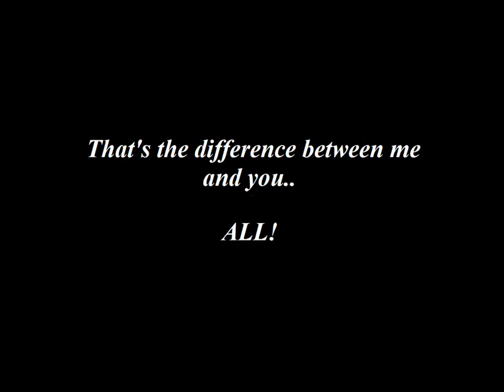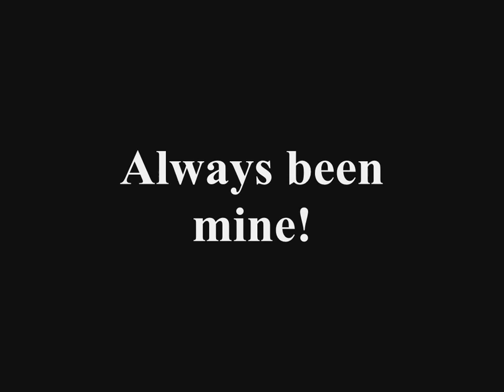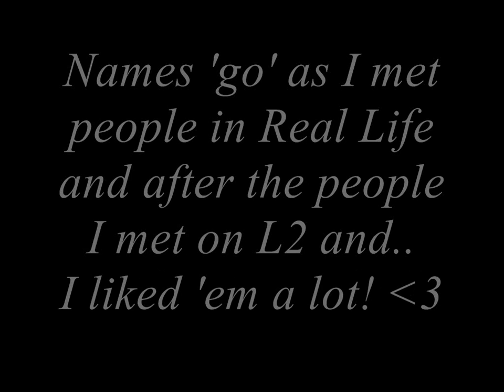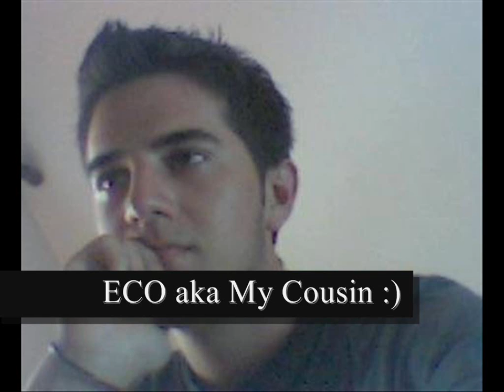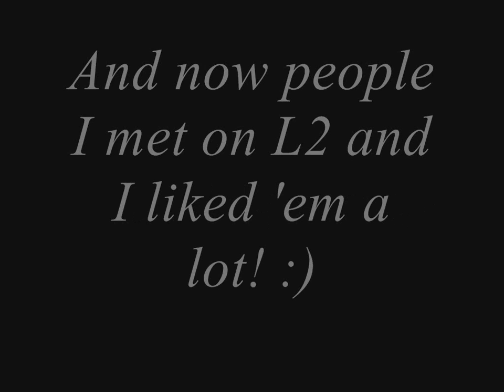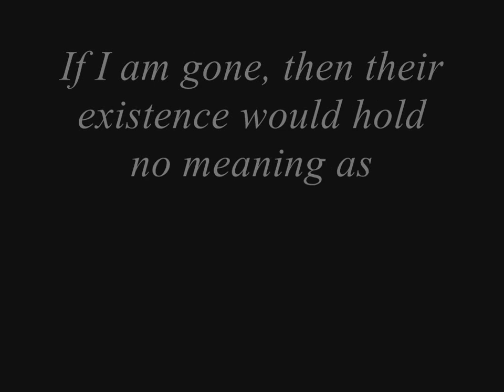Lineage 2 Oldschool // NeZz - NinjaS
Own moments :)

1. Showtek - World is Mine
2. Dj Luigi - Liquid
3. Enya - Wild Child

(1st & 2nd songs Rmxed with VirtualDj)

Lyrics:
I know you wanna see me fall man..
I know you would rather see me lose it all..
But I'm a born winner!
Hehe!

I was put on this earth to make a difference homie..
The world is my playground..
The birds left the cage I'm doing things my way now..
Yeah!
Man I'm willing to die for the cause!
That's the difference between me and you ALL!

TO BE THE BEST, YOU HAVE TO BEAT THE BEST
I'M UNDEFEATED!

My style is everlasting!
And I'ma never back down!
You fucking clown!
Hahaha!
Yeah!
We win!
You lose!
We live!
You die

~ Attention ~ Προσοχή ~

* This video created and uploaded for free
** Αυτό το βίντεο δημιουργήθηκε και μεταμορφώθηκε χωρίς κέρδος.

* I don't get any credit nor money from it
** Δεν κερδίζω πόντους ή χρήματα από αυτό το βίντεο

* Feel free to message me if you feel insulted by it
** Μπορείτε να επικοινωνήσετε μαζί μου αν νομίζετε πως αυτό το βίντεο σας προσβάλει

Thank you in advance and have fun ~ !